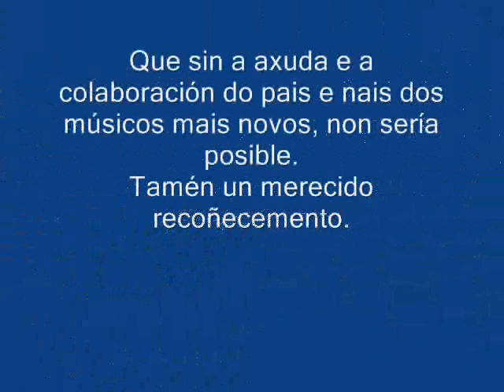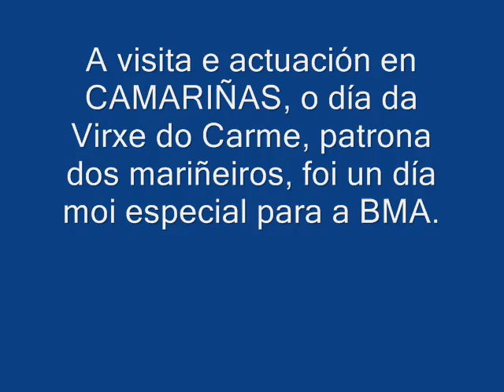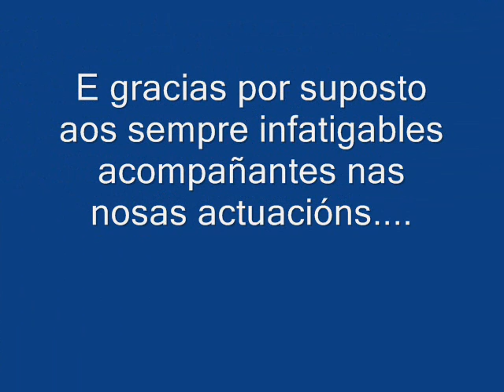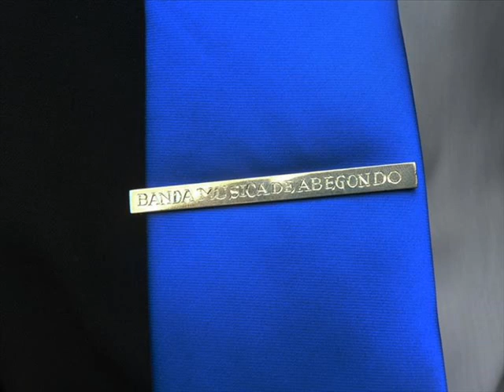Banda de Música de Abegondo. Vídeo de felicitación año 2014 a todos los amigos e simpatizantes.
Video de la Banda de Música de Abegondo, deseando Felices Fiestas 2014 y un buen Año Nuevo 2015 muy musical para todos.